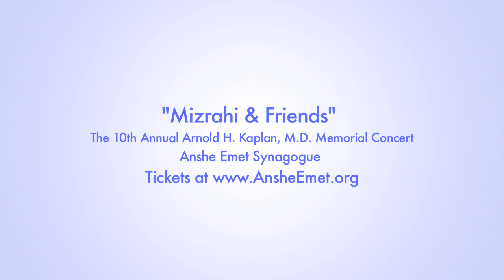Kaplan Concert 2011: Behind the Scenes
The 10th Annual Arnold H. Kaplan, M.D. Memorial concert is almost here... so what has Hazzan Mizrahi been doing to get ready?  Find out all about the exciting plans for this year's concert in this EXCLUSIVE behind-the-scenes look and get your tickets